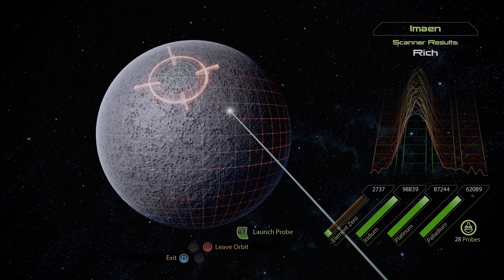Mass effect 2 legendary edition // Thanes son // no commentary